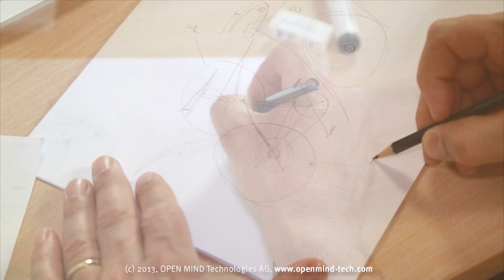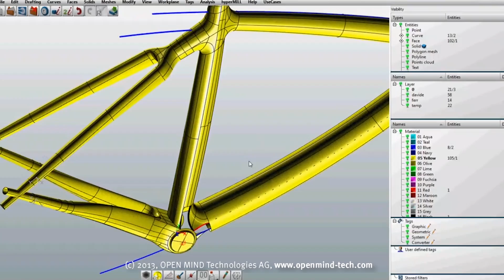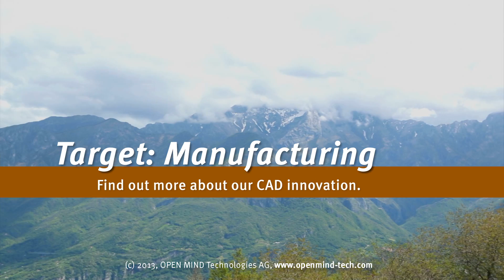CAD: The Italian Bike - Design, Programming and Manufacturing | hyperCAD-S | hyperMILL | CMS machine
Innovation, Experience and Passion

Designed with hyperCAD-S.
Programmed with hyperMILL.
Manufactured on a 5 axis machine from CMS.

Materials used:
- eposilica resin with glass fiber added
- oak wood for rims and handlebar
- leather saddle and grips
- front forks in carbon fiber

Innovation, Erfahrung und Leidenschaft

Entworfen mit hyperCAD-S.
Programmiert mit hyperMILL 2013.
Gefertigt auf einem 5Achs-Bearbeitungszentrum von CMS.

Die verwendeten Materialien:
- Epositharz mit Glasfaser verstärkt für den Rahmen
- Eichenholz für Felgen und Lenker
- Ledersattel und Griffe
- Fahrradgabeln in Kohlefaser